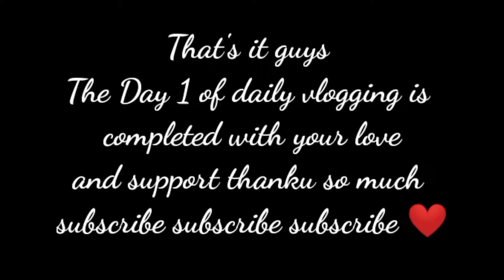daily_vlogging Day-1 ||cricket match gaon ka 😂amazing_day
Hello everyone
Namaste ji
Hope all doing well

So I took a challenge of daily vlogging let's see what happens next
So help me to reach 10k this year and show some love.

Vlogging gear
Camera - Realme3
Editing - Kinemaster

Vlogging is just for creating memories ❤️